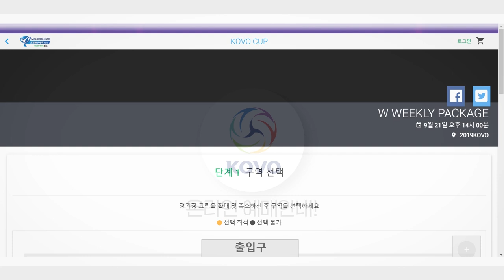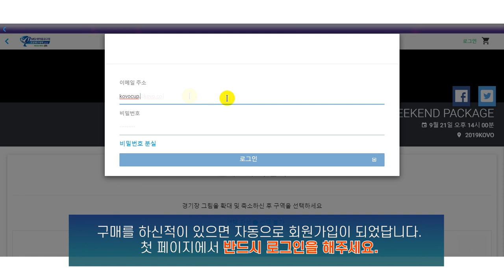KOVO통합티켓예매처 티켓 구매 가이드